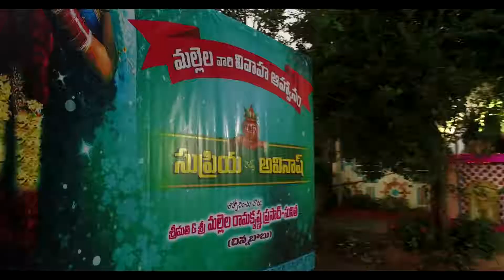Avinash weds Supriya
Ravi Digital Studio...Vanasthalipuram